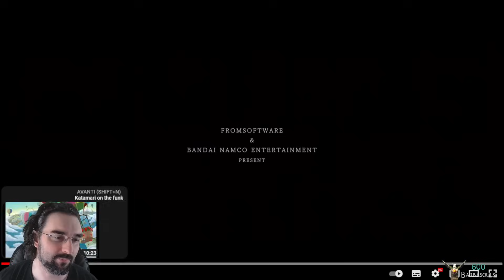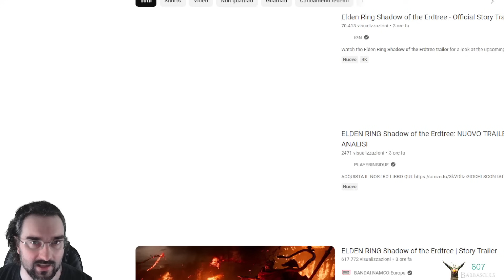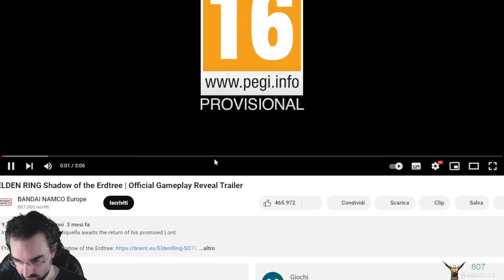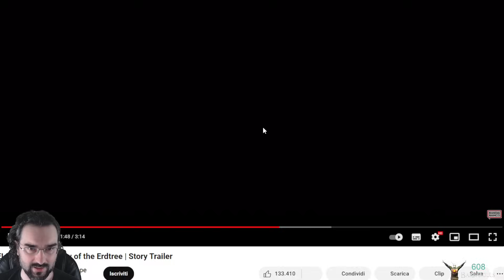ELDEN RING: Shadow of the Erdtree, analisi dell'ultimo trailer!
A sorpresona From ha cacciato fuori un nuovo trailer di Shadow of the Erdtree. Pregianza cerca di analizzarlo, teorizzando cose -- Watch live